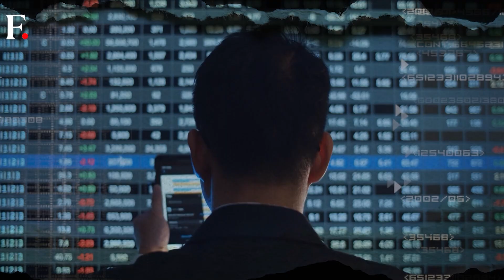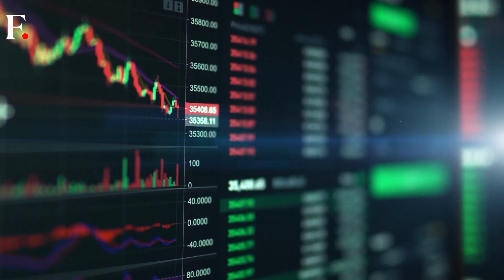President Joe Biden's Son Hunter Biden Could Face Criminal Trial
US President Joe Biden's son will now be investigated by the newly named special counsel David Weiss. Prosecutor Weiss has already been investigating the President's son for five years. By getting the status of a special counsel Weiss will have additional authority to continue his inquiry. He can also choose to file charges against Hunter Biden in any federal court he chooses. Weiss had previously filed misdemeanor tax and gun charges against Biden in Delaware in June.